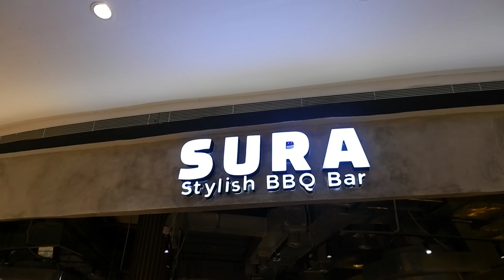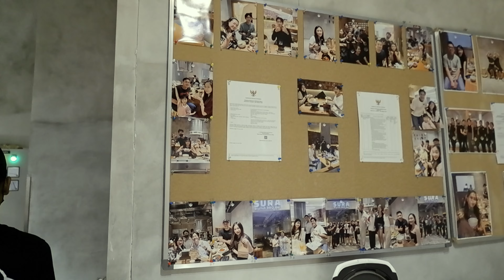Vlog bersama Hadi: SURA Steak house Lippomall Puri, Steak asal Korea with WAGYU lembut enak sekali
Pada Vlog kali ini , kita akan jalan jalan di Lippomall Puri , dan kita akan menikmati steak asal Korea yang bernama SURA Steak House . Jadi bagi para penggemar steak , maka kita semua akan dimanjakan oleh rasa dari WAGYU, dan steak ini disajikan dengan nasi lengket yang sangat -sangat KOREA.